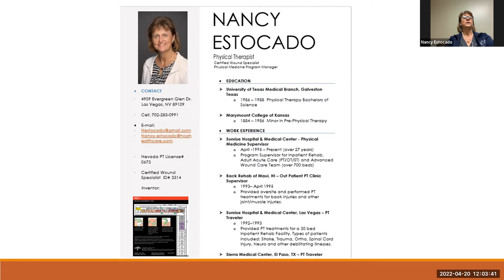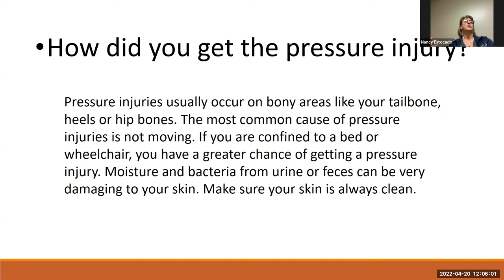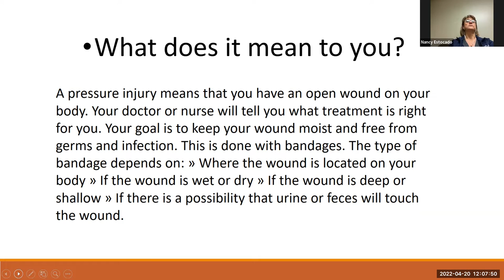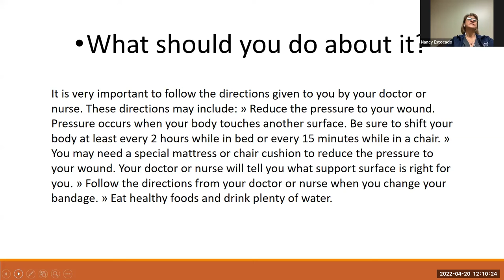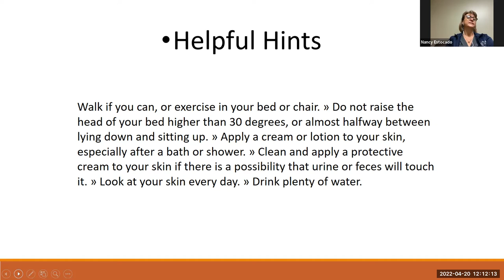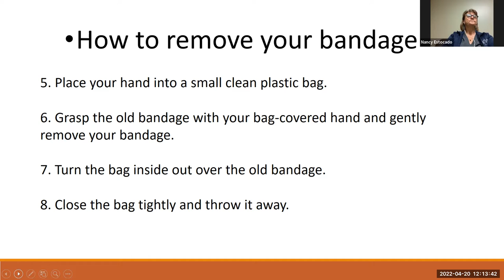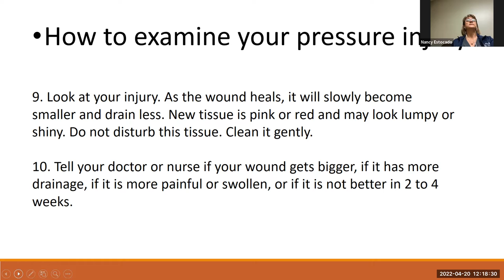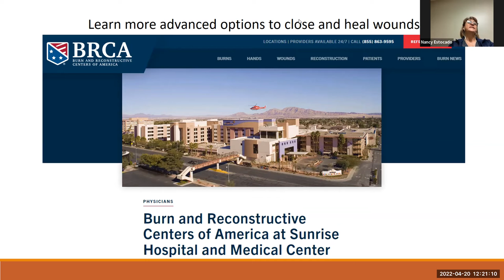Spinal Cord Injury/Disease Lunch and Learn - April 20, 2022